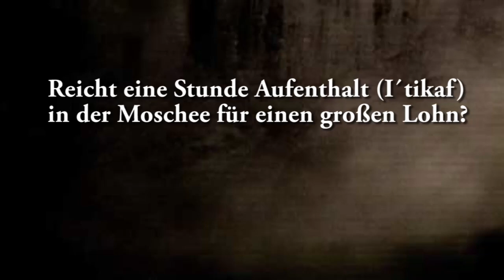Reicht eine Stunde Aufenthalt (i´tikaf) in der Moschee aus für einen gewaltigen Lohn?